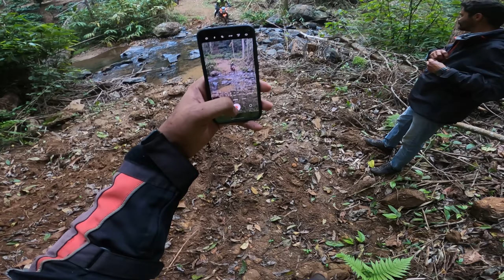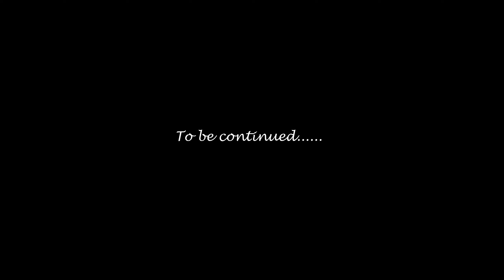ಇಲ್ಲಿ ಆನೆ ಇದೆ! 😱 | One Crazy Jungle Trail | Camp At Bettathur | Ep.2 | ಕನ್ನಡ ವ್ಲಾಗ್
ಇಲ್ಲಿ ಆನೆ ಇದೆ! 😱 | One Crazy Jungle Trail | Camp At Bettathur

Camera used: GoPro Hero 8, Samsung S23